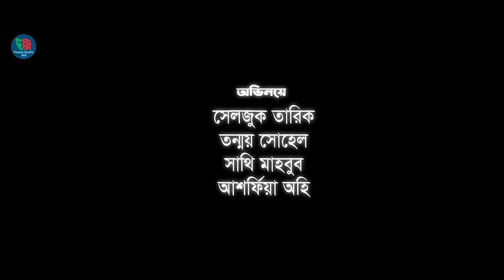Shashuri Greatest Bow Latest | শাশুড়ি গ্রেটেস্ট বউ লেটেস্ট | Tonmoy Shohel | Bangla New Natok 2022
Shashuri Greatest Bow Latest | শাশুড়ি গ্রেটেস্ট বউ লেটেস্ট | Tonmoy Shohel | Ashpiya Ohi | Seljuk Tarique | Shathi Mahbub | Hasimoon | Rupkotha | Bangla New Natok 2022

Full Natok : Shashuri Greatest Bow Latest | শাশুড়ি গ্রেটেস্ট বউ লেটেস্ট
Story : Prosenjit Ojha
Script & Direction  : Mohin Khan
Cinematographers : Md Siraj Khan
Cast : Tonmoy Shohel, Ashpiya Ohi, Seljuk Tarique, Shathi Mahbub, Hasimoon, Rupkotha  & Many More
Edit & Color : Protune Team
Music Arrangement : Shovon Roy
Production : Protune Team
Produce : PROTUNE
Online Marketing : Protune Theatre Box